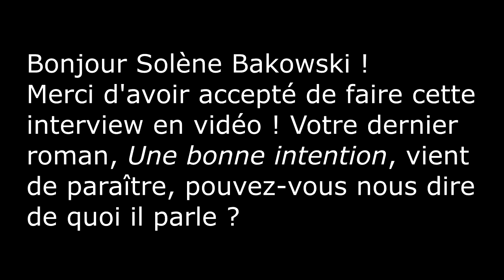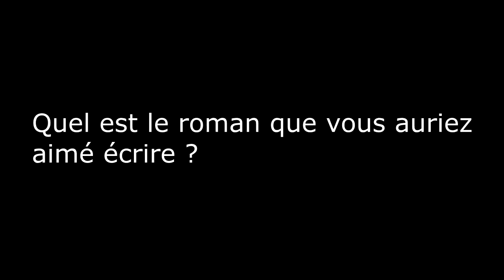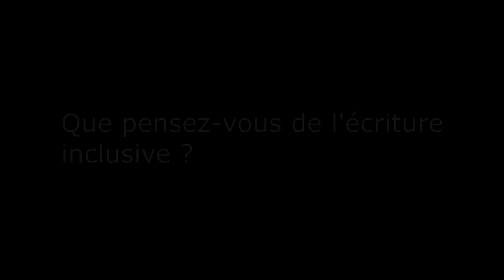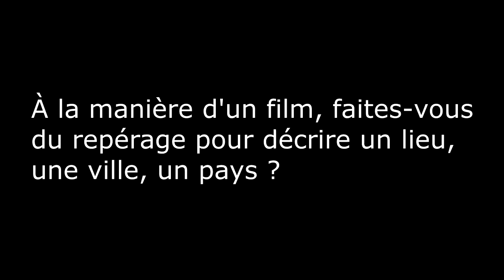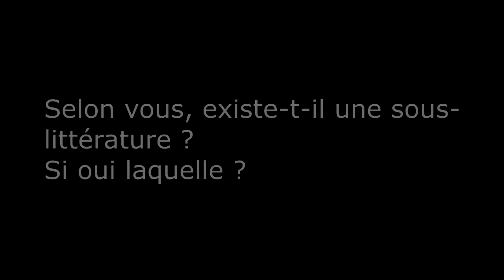L'interview Littéraire ! Solène Bakowski Saison 1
Bonjour chez vous !
Quelques questions sur le monde de la littérature pour découvrir l'autrice Solène Bakowski !
Pour acheter son livre